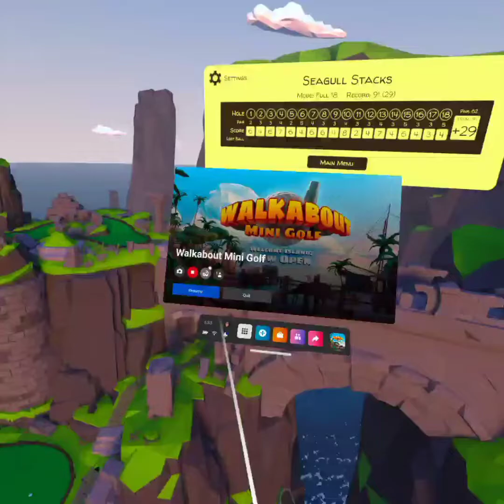Oculus Quest 2: Walkabout Mini Golf-Seagull Stacks Gameplay